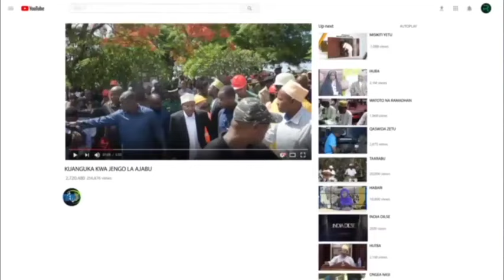HAIJAWAHI KUTOKEA MTOTO MBONI YANGU KUZINDULUWA ZANZIBAR